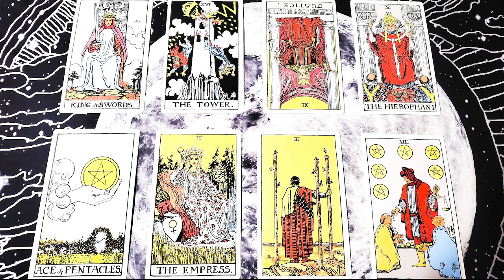Aries January 2021: Fanning the Flames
Try Audible and get 2 free audiobooks

I am a participant in the Amazon Services LLC Associates Program, an affiliate advertising program designed to provide a means for sites to earn advertising fees by advertising and linking to Amazon.com, therefore, the associated links offered here may result in monetary reward.